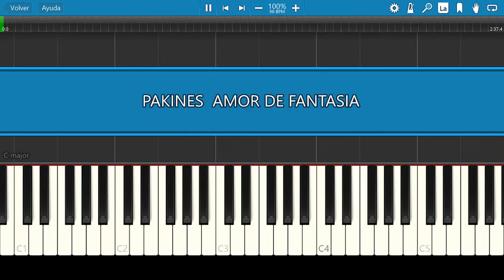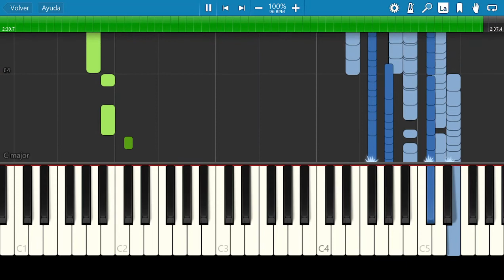Los Pakines / Amor De Fantasía / Piano Tutorial